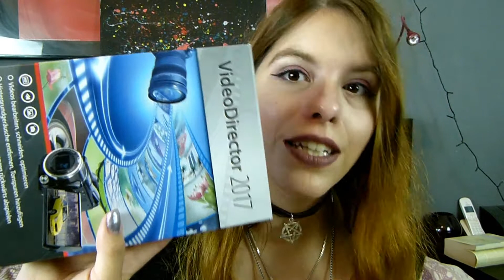MEINE GEBURTSTAGSGESCHENKE | 27. Geburtstag | 2017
Mein Geburtstag ist noch nicht lange her, daher zeige ich euch meine Geburtstagsgeschenke, die klein, aber fein sind! Und ich bin für jedes meiner Geschenke sooo unfassbar dankbar! Auch für die ganzen zahlreichen Glückwünsche! Ich bin echt überwältigt!

Mein Equipment
Kamera: Panasonic Lumix FZ100
Stativ: WFI Weifeng WT3110A
Softbox: 2 x 135 Watt
Schnittprogramm: VideoDirector2017